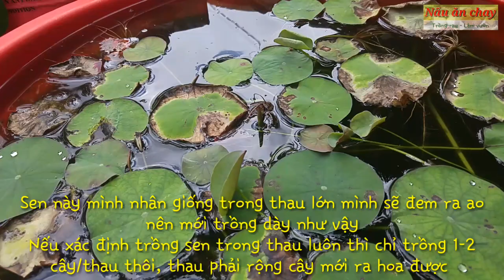Sen bị bệnh thối lá, thối rễ phải làm sao | Nấu ăn chay trồng rau làm vườn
Cách trị bệnh thối lá, thối rễ cho cây hoa sen đơn giản